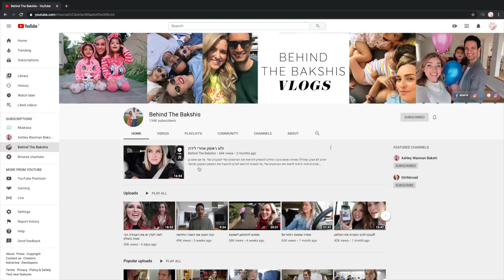גרירה מפריז!!! ⎜ כולל מדידה